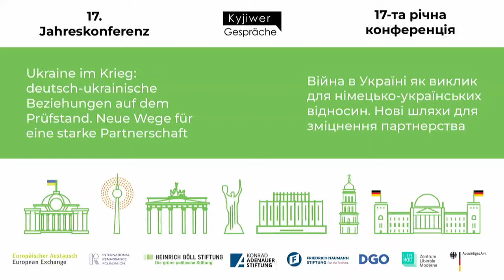17. Jahreskonferenz der Kyjiwer Gespräche (Tag 2 / Panel 3)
Panel III: Wie reagieren internationale Stiftungen und Geberorganisationen auf die neuen Herausforderungen durch den Angriffskrieg Russlands gegen die Ukraine?
Wie kann die internationale Staatengemeinschaft operativ auf die Ausnahmesituation in der Ukraine reagieren? Wie kann die Resilienz lokaler Zivilgesellschaft und Akteure gestärkt werden und Bürger*innen vor Ort in den Wiederaufbauprozess eingebunden werden?
Wie können der Wiederaufbau und der EU-Beitritt sinnvoll miteinander verbunden werden?

Redner*innen:
● Hanna Hopko, Koordinatorin des International Center for Ukrainian Victory, National
Interest Advocacy Network "ANTS"
● Inna Pidluska, Stellvertretende Direktorin, International Renaissance Foundation
● Nataliya Pryhornytska, stv. Vorsitzende bei IWEK e.V., Allianz Ukrainischer
Organisationen
● Stefan Rössel, Beauftragter für Auswärtige Kulturpolitik und stellvertretender Leiter
der Abteilung Kultur und Gesellschaft, Auswärtiges Amt

Moderation:
Mattia Nelles, Ukraine-Experte, Mitbegründer des Deutsch-Ukrainischen Büros